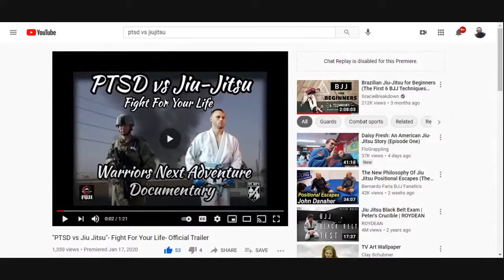WNA Podcast- Matias Ferreira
Matias is a Marine veteran who lost his legs in an explosion in Afghanistan. listen in as we talk about his inspirational story how he became the first police officer with double prosthetics. Matias also trains Jiu-jitsu and is setting one hell of an example for amputees across the country.